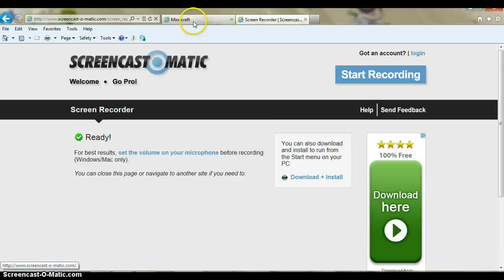How boring flatland survival is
really dumb